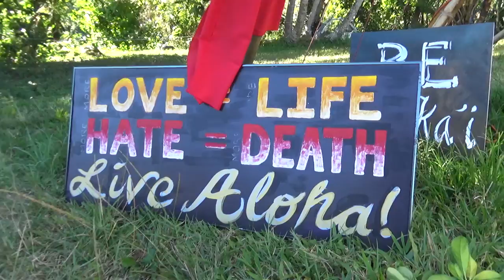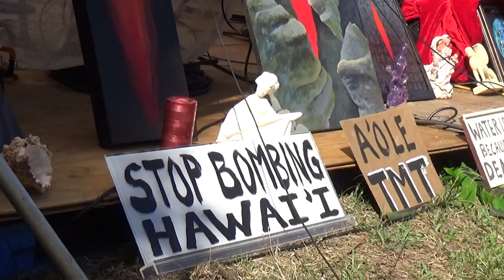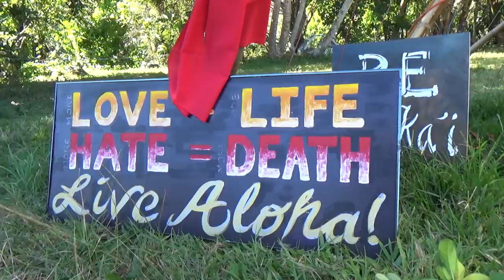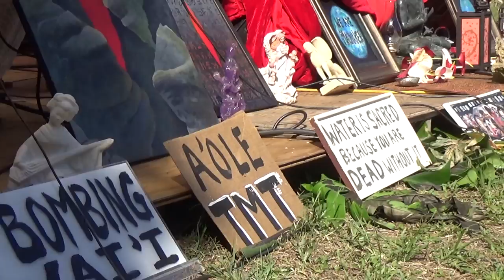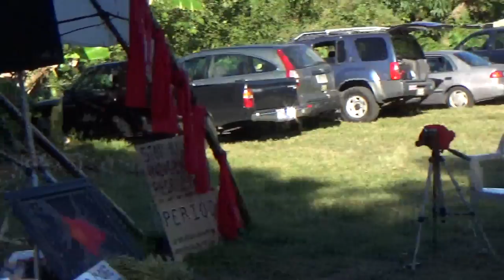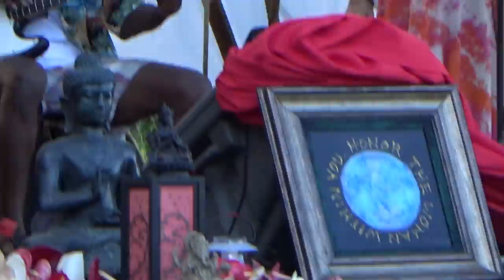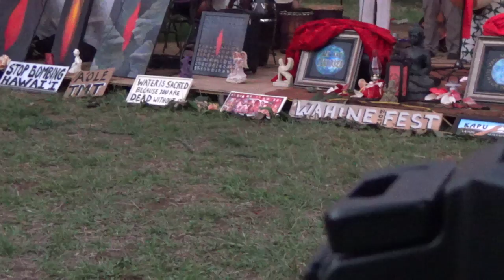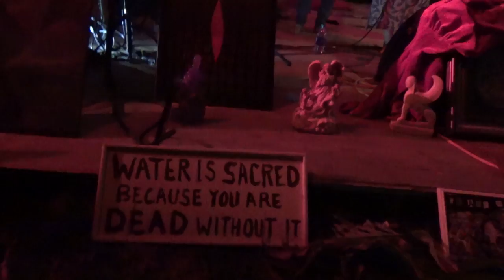8th Annual Wahine Fest 2017 pt 1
this was the schedule:
Sunday, March 19th, 3 to midnight

CONFERENCE
Noon, Opening pule
12:00-12:30 Millicent Cummings
12:30-1:00 Chandell Asuncion
1:00-1:30 Kehaulani
1:30-2:00 Laulani Teale
2:00-2:30 Kealoha Pisciotta
2:30-3:00 Kalama o ka Aina

CONCERT
3:00-3:30 Kiyoka Hachiya
3:30-3:45 Performance art piece
3:50-5:00 Green Flash
5:05- 6:15 Tiana/Off the Grid
6:20-7:30 Millicent/Aloha Aina Ohana Band
7:30-7:40 Performance art
7:45-8:55 Unity/Band of Angels
8:55-9:05 (All musicians on deck Yeehoooo)!
9:10 til Whevahs Liko Martin and Laulani Teale

camera Laulani Teale and friends